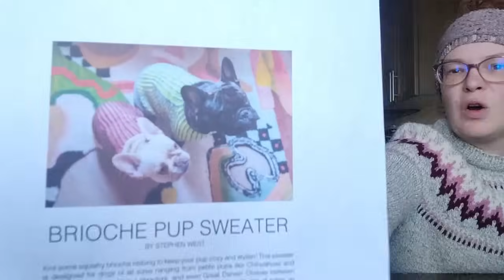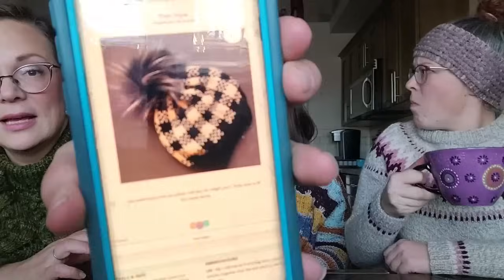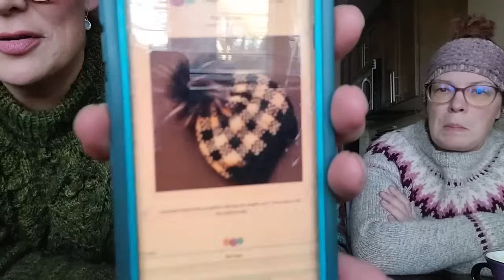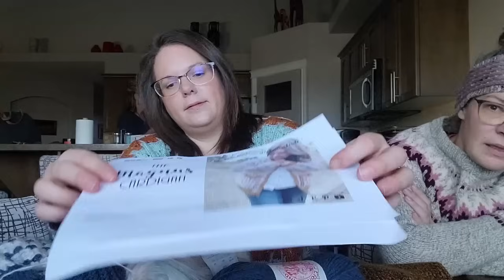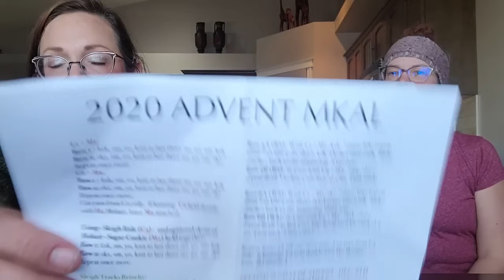Cozy Up Knits episode 286: Almost Christmas!!